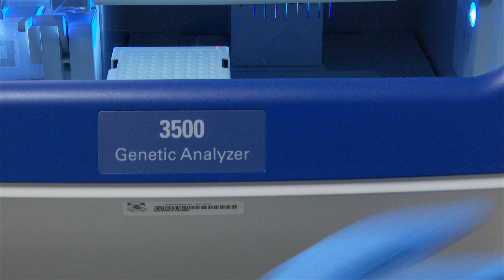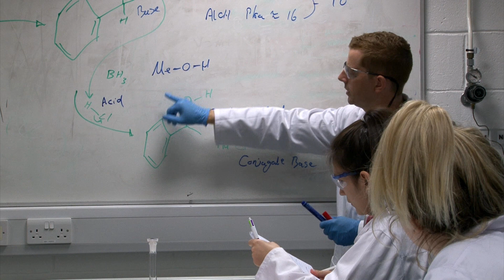Molecular Biology with Biopharmaceutical Science 2019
Do you like studying biological science?
Do you want to be part of exciting developments in the fields of biopharmaceutical and related sciences?
Would a successful career in biopharmaceutical, pharmaceutical or biomedical industry appeal to you?
If so, the ‘BSc (H) in Molecular Biology with Biopharmaceutical Science’ at Waterford Institute of Technology is the course for you.
Join us and be part of a programme designed to generate suitably qualified graduates with a relevant work placement and hands-on practical experience.